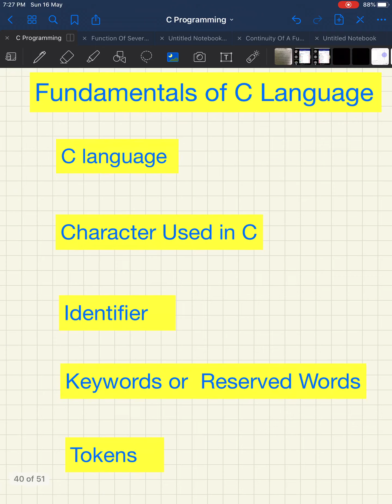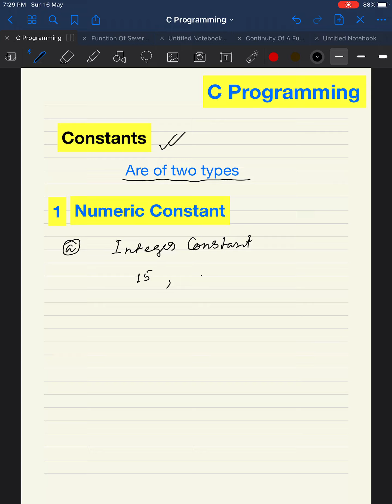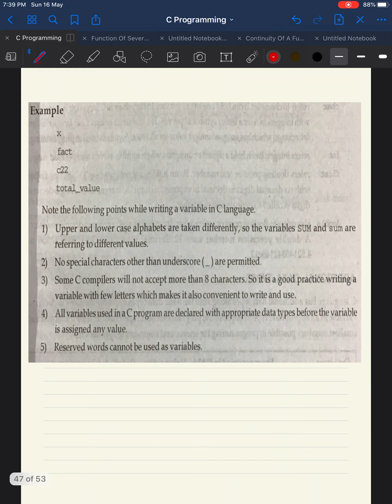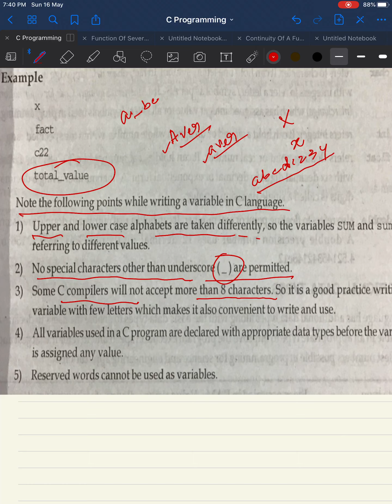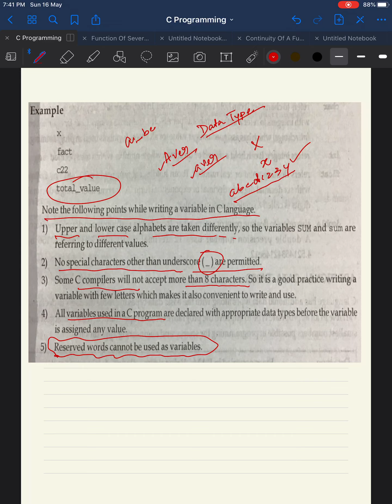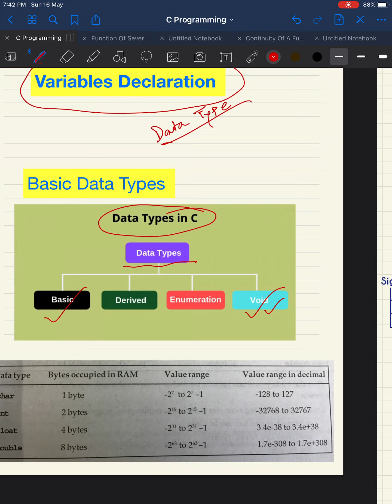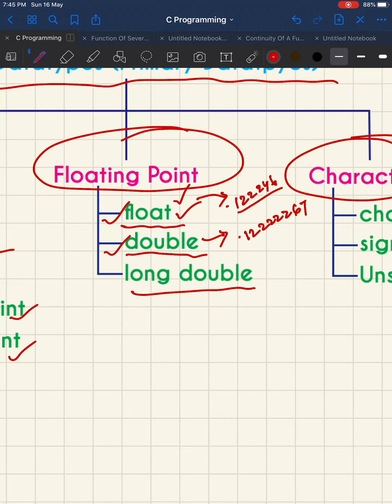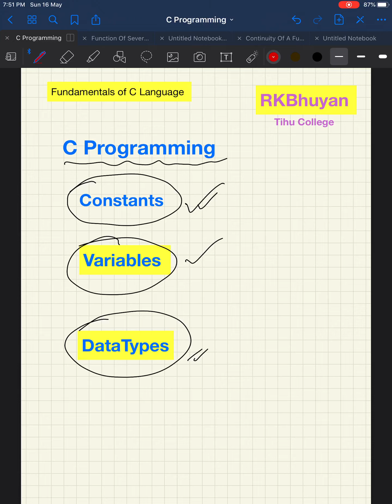Fundamentals of C Language 2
Constants
Variables
DataTypes